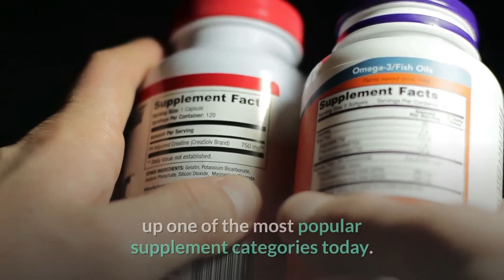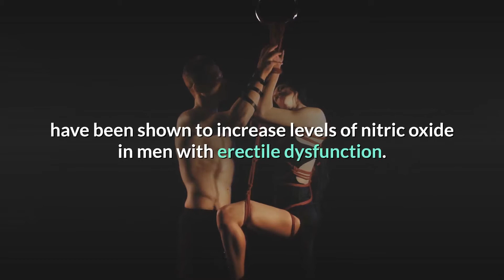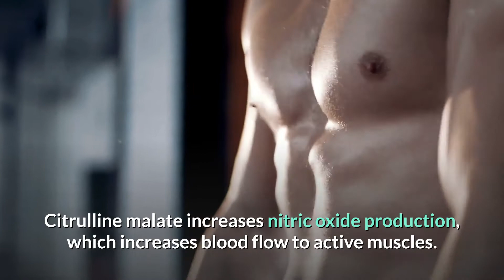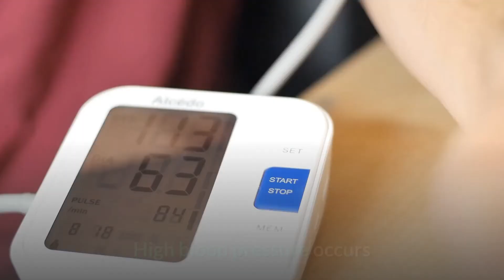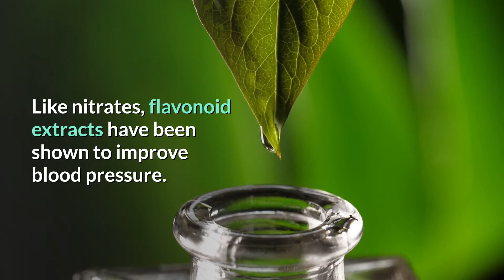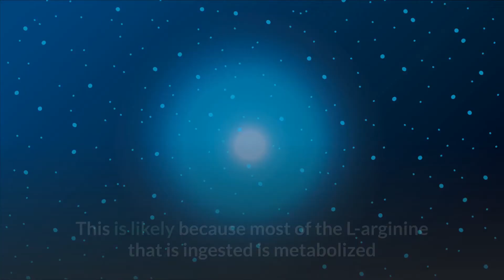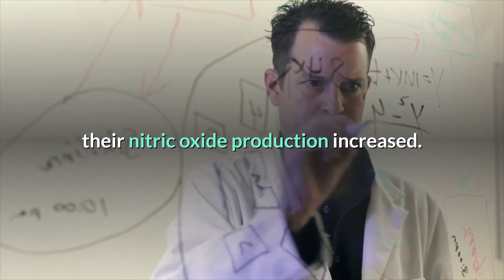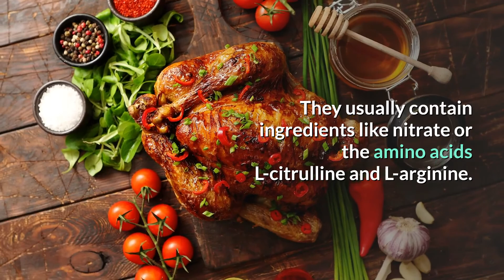Nitric Oxide Supplements Can Help Treat Erectile Dysfunction (ED)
Nitric-oxide is a molecule that plays many important roles in human health.

Many supplements are claimed to increase nitric oxide in the body and provide impressive benefits for health and performance.

Nitric oxide plays an important role in erectile function. Several supplements, including L-citrulline, L-arginine and French maritime pine bark extract, have been shown to increase levels of nitric oxide in men with erectile dysfunction (ED).

They usually contain ingredients like nitrate or the amino acids L-citrulline and L-arginine.

However, other supplements, such as French maritime pine bark extract, have also been shown to increase or maintain nitric oxide levels.